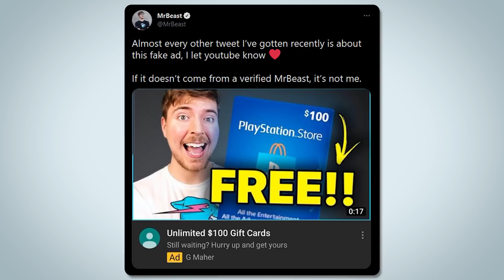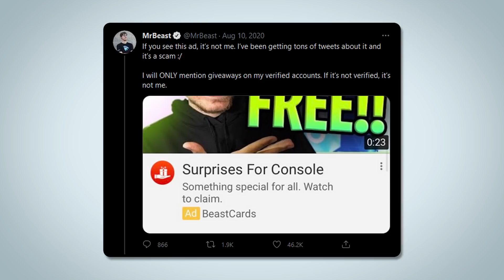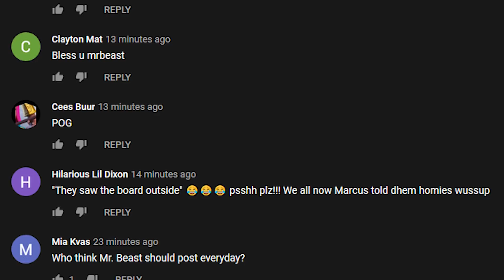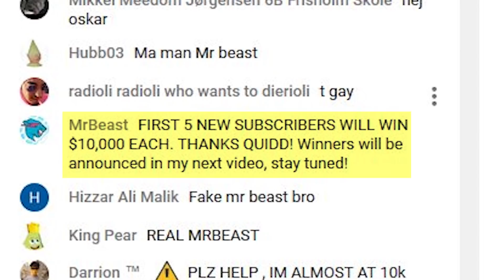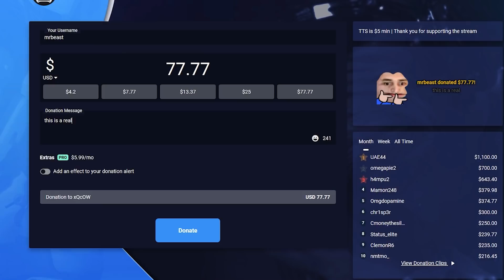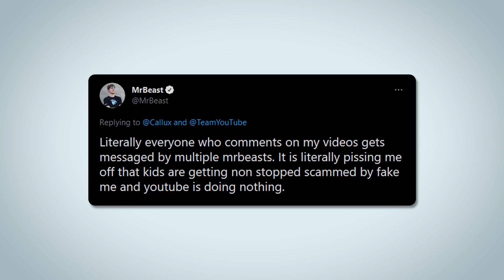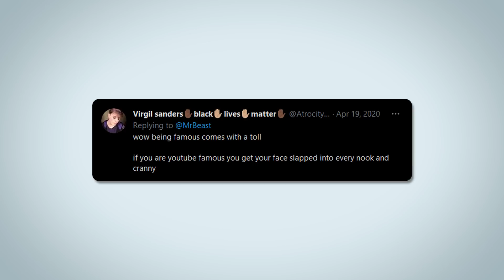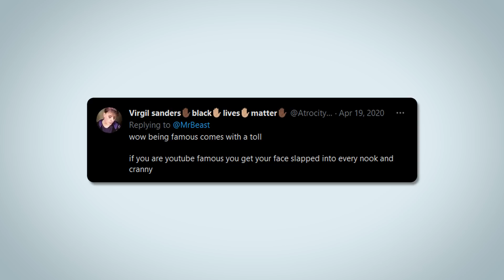MrBeast FAKE Giveaways, Fans Are SCAMMED, YouTube Gets Involved